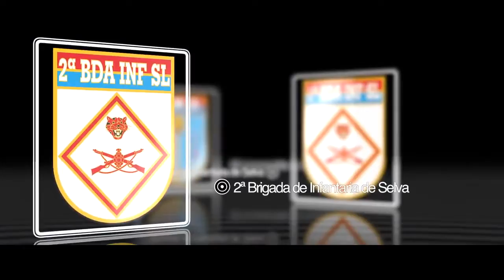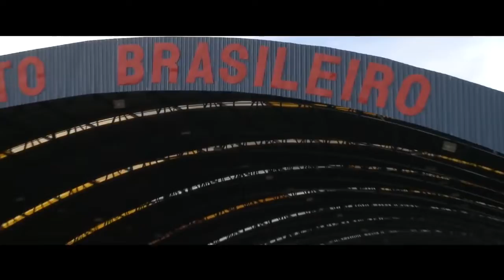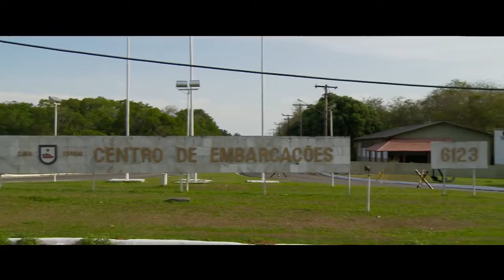COMANDOS MILITARES DO BRASIL - COMANDO MILITAR DA AMAZÔNIA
Título original: Comando Militar da Amazônia CMA./Canal:
Exército Brasileiro. O CMA, possui em sua estrutura organizacional, as melhores unidades de combate na selva do mundo, formada por militares nascidos na região amazônica e oriundos de outra partes do Brasil, especialistas em guerra na selva..

Comando Militar da Amazônia
O Comando Militar da Amazônia é um dos Comandos Militares do Brasil com sede na cidade de Manaus. É o comando de área que compreende os estados de Acre, Amazonas, Rondônia e Roraima, e envolve a 12ª Região Militar. Possui em sua estrutura organizacional, unidades reconhecidas como as melhores unidades de combate na selva do mundo, formada por índios da região amazônica e por militares oriundos de outras regiões, profissionais especialistas em guerra na selva pelo Centro de Instrução de Guerra na Selva, também subordinado à sua estrutura.